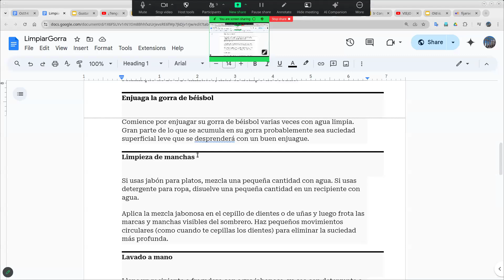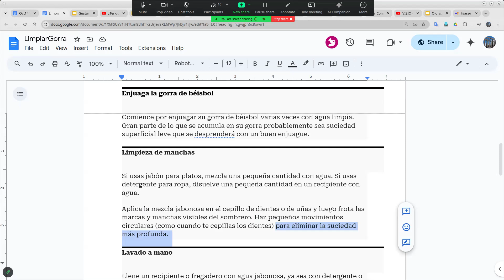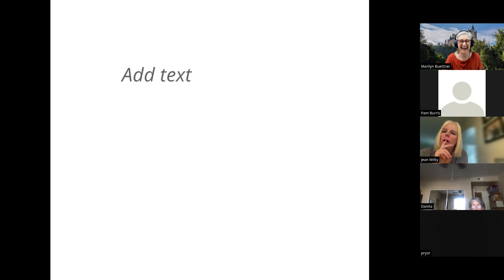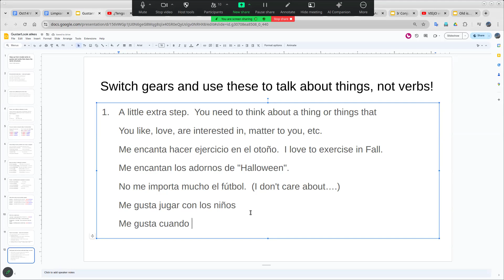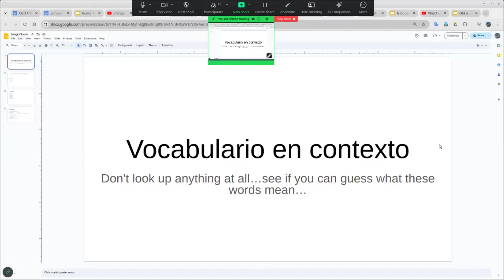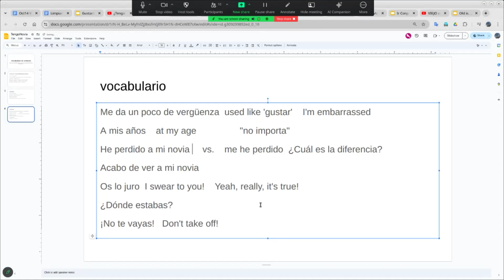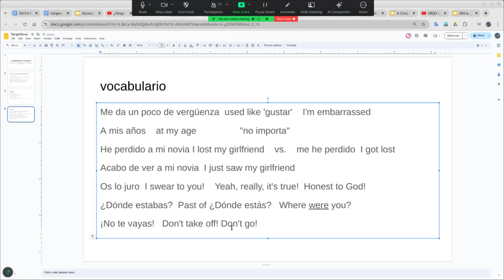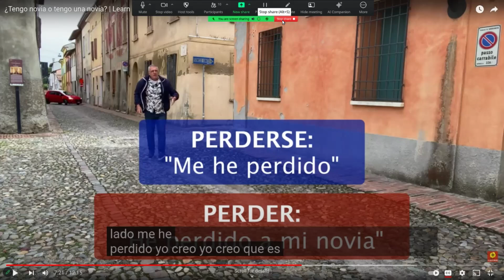Spanish Step 1--Mon., Oct. 14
Last practice with verbs like gustar, review of video ¿Tengo novia?